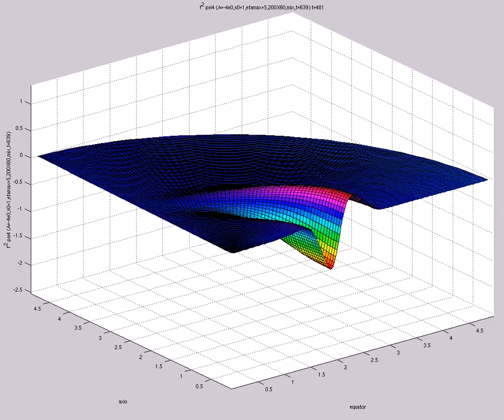f^2 psi4 (A=-4e0,s0=1,etamax=5,200X60,mix,t=639)